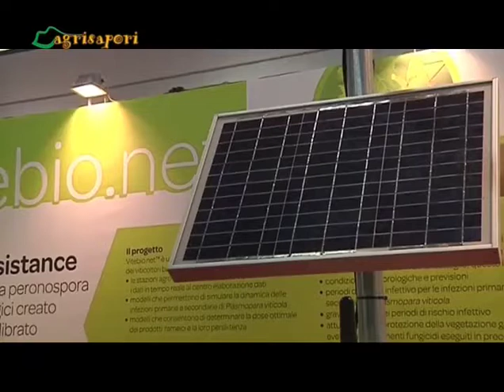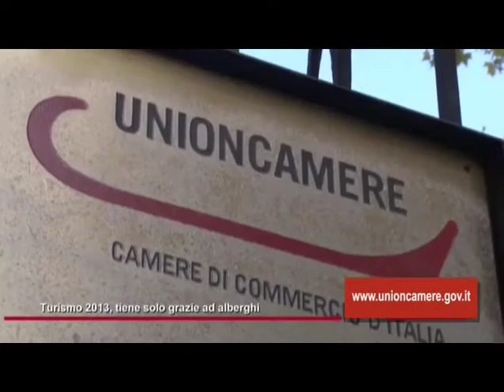Breganze (VI) - Prima del Torcolato - Formaggio Gorgonzola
Un'altra avventura di Agrisapori in terra veneta. Siamo a Breganze in provincia di Vicenza per la "Prima del Torcolato".
Domenica 19 gennaio Breganze ha ospitato la diciannovesima edizione della "Prima del Torcolato", la prima spremitura delle uve di Vespaiola appassite della vendemmia 2013. La manifestazione è dedicata al Torcolato, il vino bianco dolce, prodotto esclusivamente a Breganze, che ha reso famosa nel mondo la piccola zona a Denominazione di Origine Controllata alle pendici dell'Altopiano di Asiago, in provincia di Vicenza. La manifestazione rievoca l'antica consuetudine di torchiare le uve appassite dell'ultima vendemmia. Da ogni acino della varietà autoctona Vespaiola, quasi completamente "asciugato" dopo mesi di appassimento dei grappoli, scaturiscono poche gocce di un mosto dolcissimo che già racchiude in sé tutti i profumi di frutta ed agrumi che rendono unico il Torcolato.
Quest'anno sono davvero molte le occasioni di ritrovo, divertimento e conoscenza che hanno ruotato attorno alla spremitura. Cinque cantine della pedemontana vicentina aperte al pubblico, con visite guidate e degustazioni, per vedere dove e come nasce il Torcolato. In piazza Mazzini tutte le iniziative dedicate al nobile vino dolce della DOC Breganze. I confratelli della "Magnifica Fraglia del Torcolato" hanno sfilato facendo il loro ingresso nella piazza, presso la Torre Diedo.  Le emozioni in piazza Mazzini ccon la nomina dei nuovi confratelli della Magnifica Fraglia del Torcolato. L'investitura dell'Ambasciatore del Torcolato nel Mondo anno 2014, onorificenza tributata al cav. Alberto Zamperla, "signore delle giostre e visionario senza confini".
La premiazione del bozzetto vincitore del concorso "Realizza l'etichetta della Prima del Torcolato Vendemmia 2013". Il momento dell'inizio della produzione del Torcolato dell'ultima vendemmia. La Vespaiola più bella, posta nei fruttai delle cantine ad asciugare per quattro mesi, torchiata sotto gli occhi del pubblico ed il primo mosto fatto assaggiare a tutti. Tutta la festa accompagnata da momenti folcloristici, rappresentazioni e ricostruzioni storiche.
Durante l'evento si è svolto un importante convegno, riservato alla stampa specializzata, dedicato agli effetti benefici dell'azione di alcune muffe del genere Penicillum sul profilo organolettico sia del Torcolato che del formaggio Gorgonzola. L'incontro, organizzato in collaborazione con il Consorzio per la Tutela del Formaggio Gorgonzola DOP, ha per titolo: "Torcolato e Gorgonzola, dolcezze nel segno del Penicillum". Di fronte alla telecamere di Agrisapori hanno sfilato: Plinio Bonollo presidente del consorzio vini doc Breganze. Presentazione del torcolato prodotto con l'uva vespaiola. Con la stessa uva si realizzano anche vini fermi e spumanti. Spiegazione della derivazione del nome torcolato. Presentazione della Prima. Magnifica Fraglia del Torcolato (confraternita): ambasciatori del dolce vino passito.
Innocente Dalla Valle cantina Ca' Biasi produttore. Si parla del dolce passito con la sue caratteristiche e sfumature. Un pò di storia di famiglia con le dovute tradizioni.
Abbinamenti don dolci di credenza, della nonna e formaggi. Gli altri vini del territorio come il Groppello dodi Breganze.  Vittorio Santacatterina presidente della cantina Beato Bartolomeo. Il torcolato di una realtà cooperativa nata nel 1950. Presentazione del loro lavoro e della loro storia. Comuni di Breganze, Fara, Salcedo. Mason. Un'altra cantina. Ci troviamo per continuare il viaggio con Angela Maculan. Ancora curiosità e notizie sul vino in questione. A ruota incontriamo Franca Miotti della Strada del Torcolato e produttrice. Si parla della doc, del concorso per l'etichetta, dell'uva usata per l'evento. Dal nobile vino ad un altro nobile prodotto di casa nostra: il Gorgonzola. Ne parliamo con il presidente del consorzio Renato Invernizzi. Parliamo del connubio tra i due prodotti e si spiega il perché dell'associazione. Dalla piazza di Breganze alla cucina. Luca Corradino e Alex Frigerio due chef piemontesi arriva in Veneto per realizzare alcune ricette con il gorgonzola. Ignazio Farias, altro chef, ci illustra gli altri passaggi del pranzo in onore della manifestazione.
La puntata continua con uno spaccato dedicato alla Fieragricola di Verona e alla meccanizzazione agricola. Si chiude con l'informazione del sistema camerale italiano.